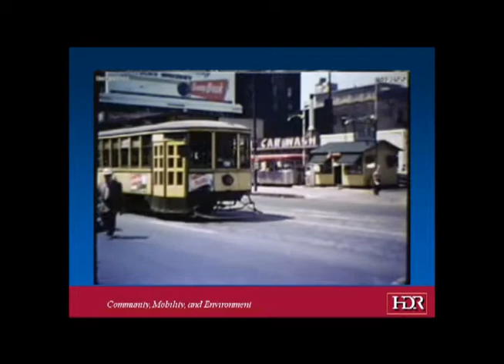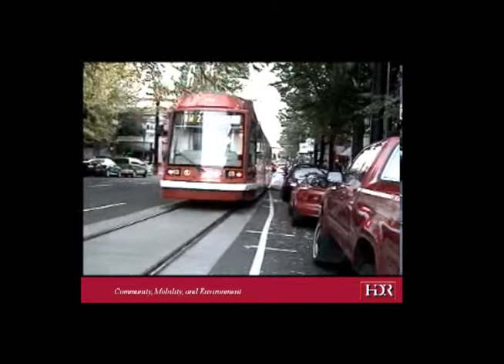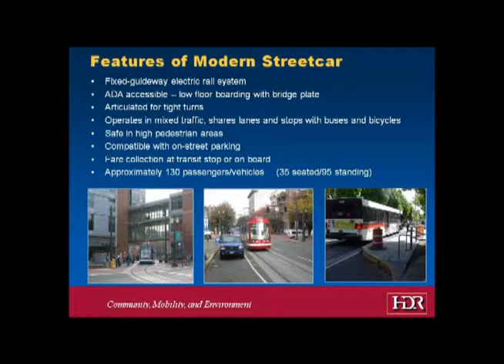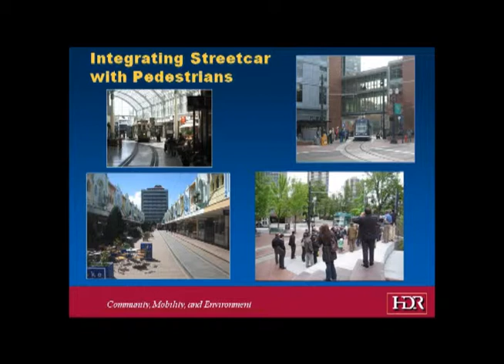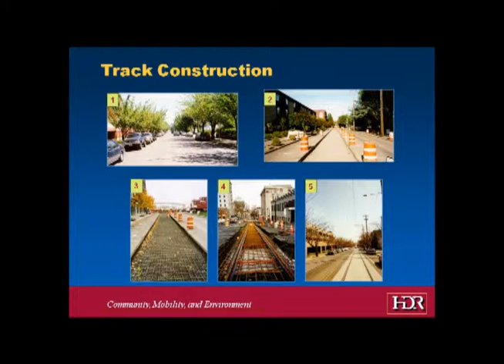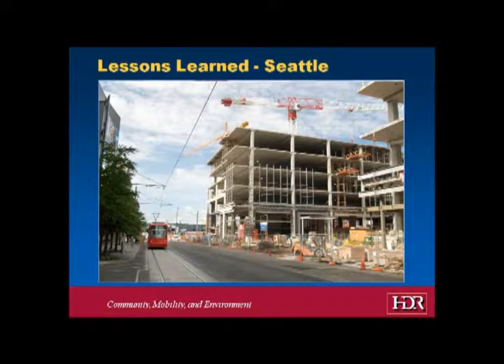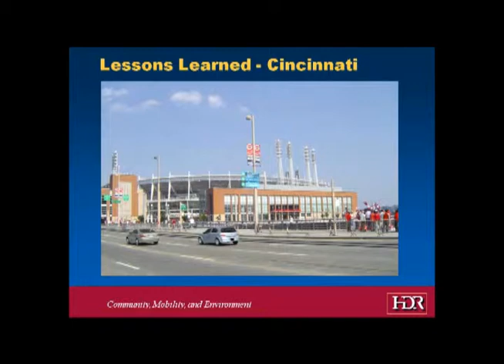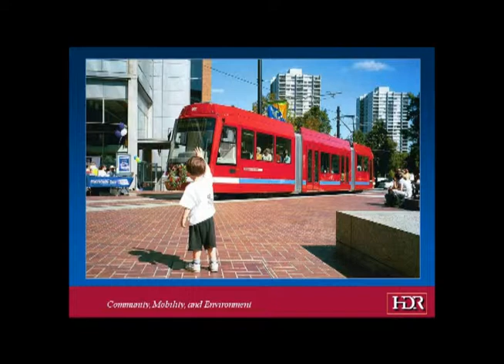Brown Bag Lunch Series - Streetcar Mode - 5-16-2011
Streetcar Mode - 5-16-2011